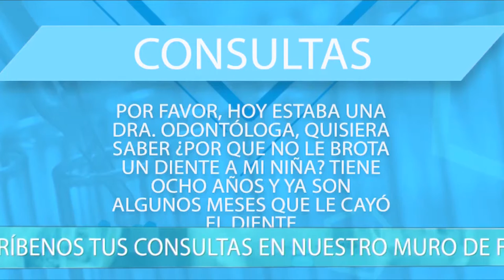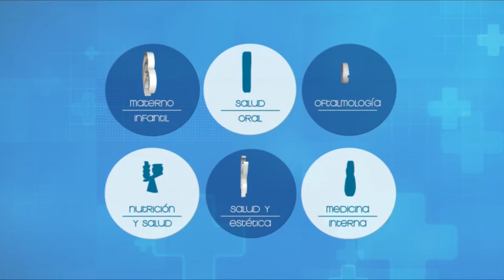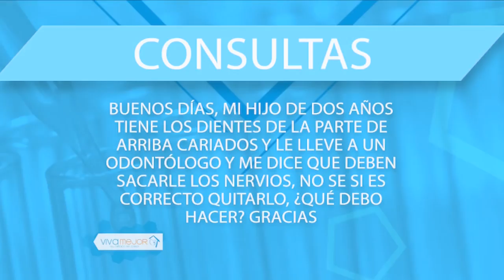VIVA MEJOR | 30-10-2019